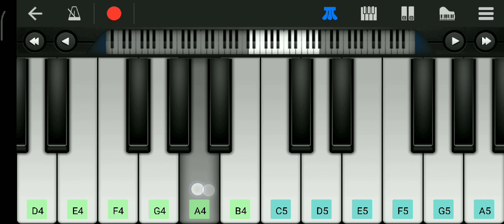Levels (Avicii) × Liyhamn - Escape song in piano